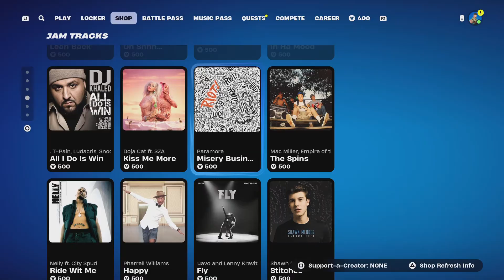Fortnite Item Shop 11/15/24